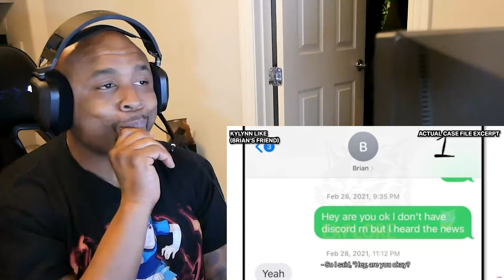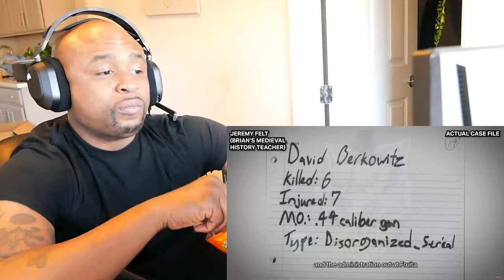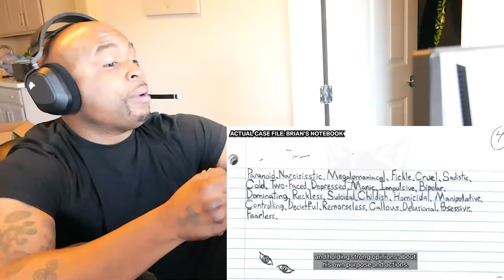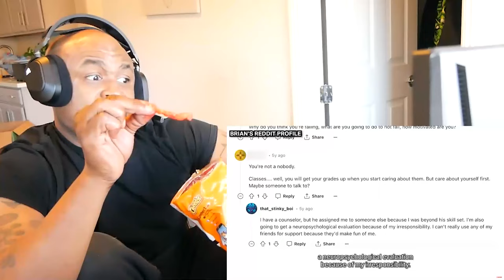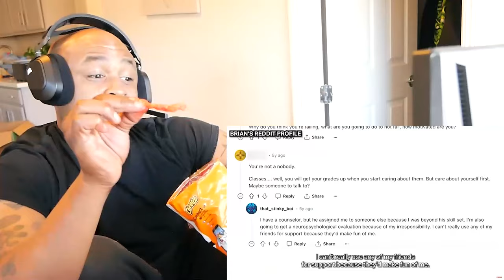Parents Discover Teen Son's Horrifying Secret Reaction!